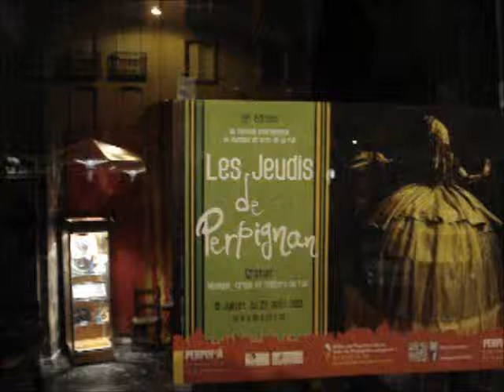"Apres Concert" Rodney Gemmell - Les Jeudis de Perpignan 2013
"Apres Concert"
Rodney Gemmell
Les Jeudis de Perpignan 2013